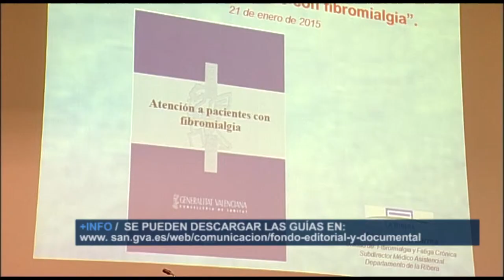Guías de Fibromialgia y de Cuidadores | Cecova TV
La Dirección General de Asistencia Sanitaria ha presentado dos nuevas publicaciones de interés para los profesionales de enfermería. Una está dedicada a la atención de pacientes con fibromialgia y la otra a la atención a los familiares cuidadores. Dos guías que según sus responsables favorecen el desarrollo de los autocuidados.